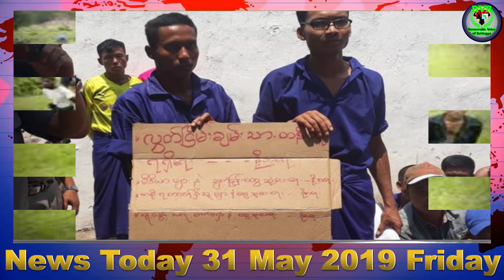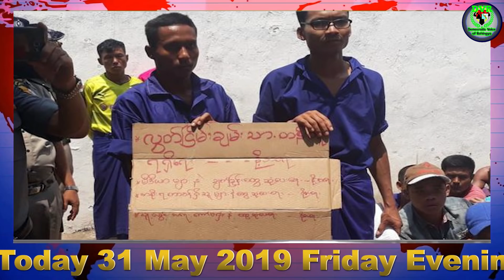DVR Rohingya 31 May 2019 Friday Evening news أخبار أراكان باللغة الروهنغيا ရိုဟင္ဂ်ာ ေန႔စဥ္ သတင္း